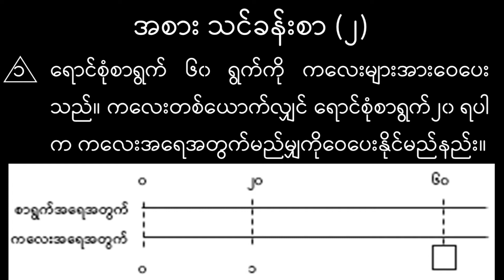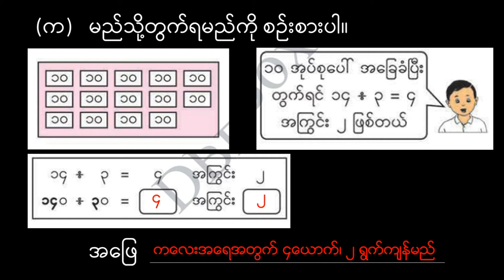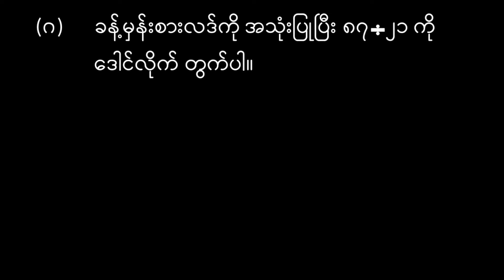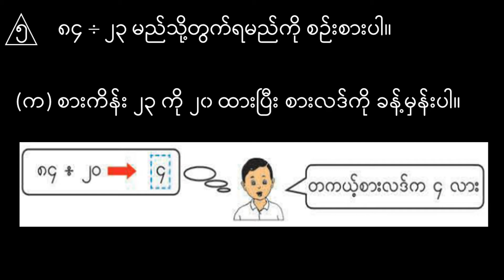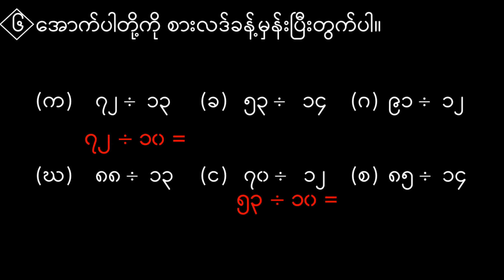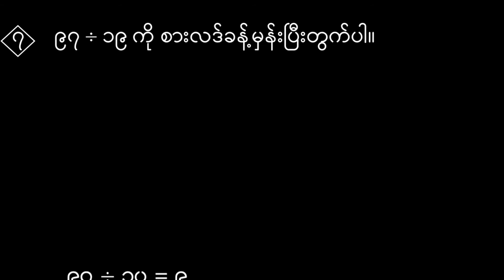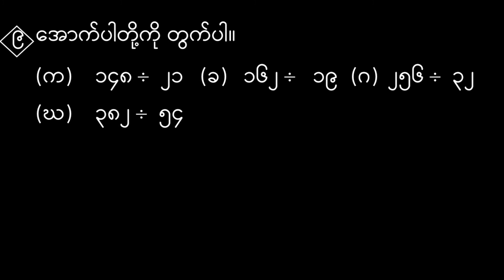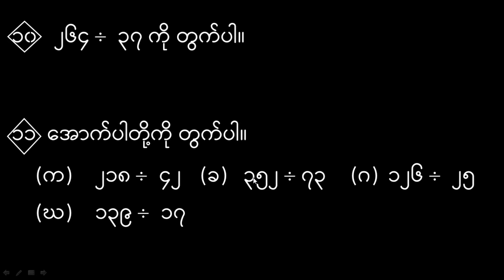G4_Maths_Chapter_8_Lesson_2_Part_1